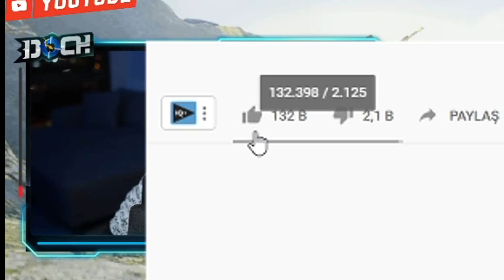YENİ HESABIMLA LOBİDEKİLERİ TROLLEDİM!! | PUBG Mobile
Selamlar, PUBG Mobile Türkiye Türkçe de yeni oluşturduğumuz hesapla lobidekileri trolledim!! Eğlenceli bir video oldu umarım video hoşunuza gider. İyi seyirler!

Her gün NimoTV'de yayındayım. Katılmak ister misin?

❓ KİMSİN SEN ❓